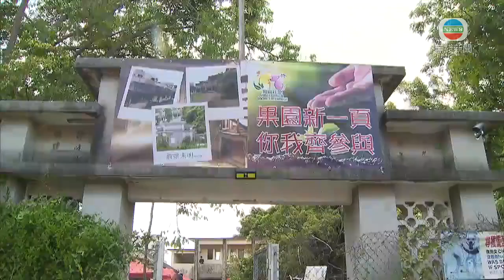香港新聞 全港逾百間空置校舍 有社企申請租用活化推有機耕種-20200628-TVB News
目前全港有百多間空置校舍，有社企申請將校舍活化，推廣有機耕種等。

1961年創辦的元朗竹慶公立學校，左右兩排校舍採用傳統金字頂單層設計，各有三間課室，中間的校舍兩層高，是區內少有兩層高的鄉村學校。1969年電影《兒女是我們的》曾在此取景。到1993年因為收生不足停辦。

空置二十多年後，將會有全新的面貌。有社企去年獲政府批出用地，以210萬資金作前期規劃，預計年底動工，將舊校舍活化。

果園社企創辦人梅廣亮表示：「主要來說用有機耕種做教育上的工作。另外一些長者休閒、一些認知障礙的訓練都會有的。」

這間課室經活化後會是一間室內有機耕種室，種植士多啤梨、蘑菇等；亦會開設貓貓圖書館及收養被遺棄的動物。

全港現時有過百間空置校舍。地政總署去年獲立法會批出10億元，接受非政府組織申請短期租用並協助活化，目前批出十一個項目，涉及8700萬。

發展局副秘書長(規劃及地政)何佩玲指：「有廢置的校舍，也有政府空置的土地，其實那些項目都很多元化，因為我們這個計劃其中一個特點，想給彈性予非政府機構，發揮他的民間智慧，看看怎樣用好這些地方。」

她指短期租約普遍是兩至三年，如果土地未被用作長遠發展，租期可達七年。

相關影片:
1. TVB 午間新聞 - 全國人大常委會明日起一連3日開會 有港區人大代表預計會議將表決香港國安法 -香港新聞 - 20200627 -TVB News
2. TVB 午間新聞 - 基本法委員會副主任譚惠珠表示 全國人大常委會很大機會月底通過香港國安法 - 香港新聞 - 20200626 - TVB News
3. 香港新聞 -全國人大常委會一連3日開會 有港區人大代表預計會議會表決香港國安法- TVB普通話新聞報道 - 20200627 - TVB News